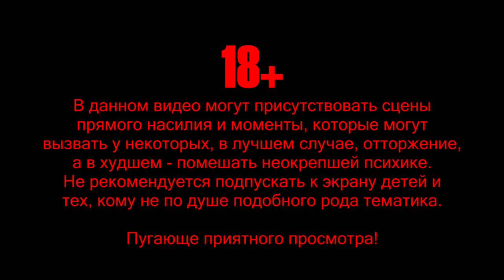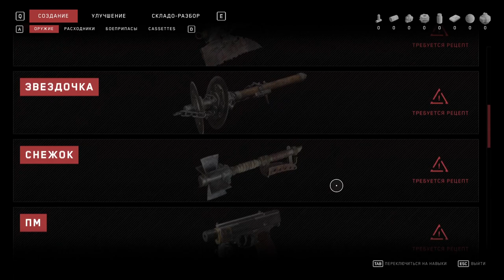ATOMIC HEART #7 (+18)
Full name: GamerStuff  - 88) Atomic Heart #7 (+18)

Recording: 03.03.23